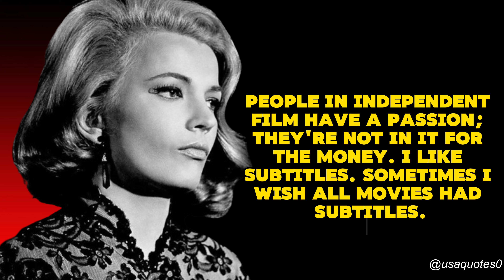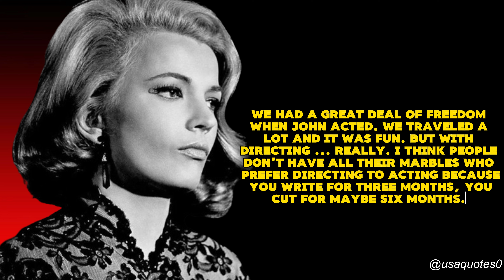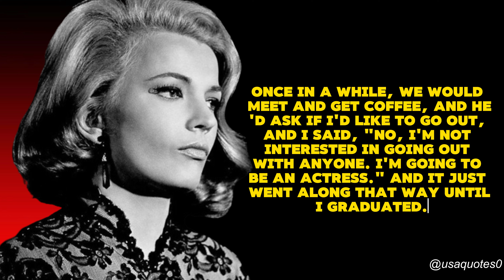thursday motivational quotes for work 🏋️‍♂️🏋️‍♀️ ||Gena Rowlands Quotes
motivational quotes for workout
motivational quotes for working hard and success in
motivational quotes for working out daily motivational quotes for work motivational quotes for hard work